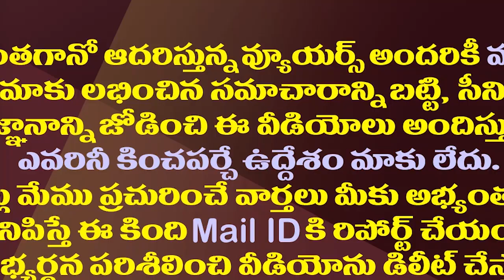వృద్ధ నారా ప్రతివ్రత..చంద్రబాబుపై జోగి రమేష్ పంచ్ లు|Minister Jogi Reaction On AyyannaPatrudu Arrest